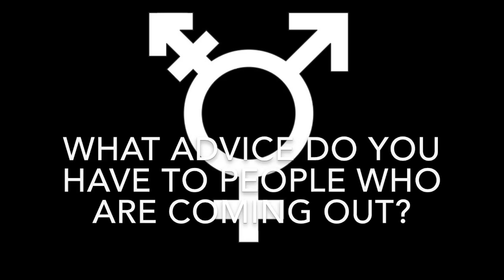Nathan's Coming Out Interview